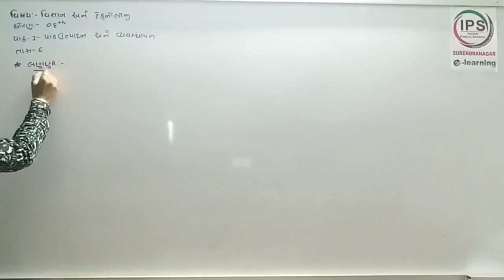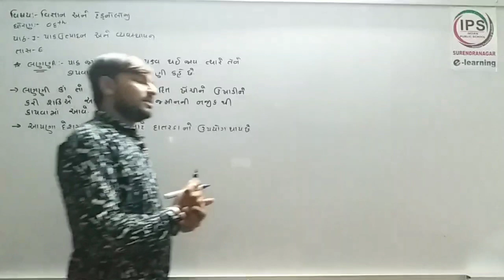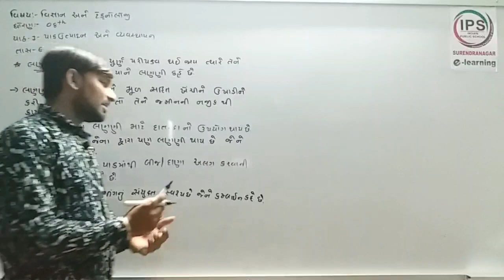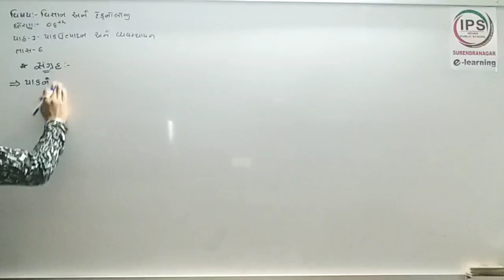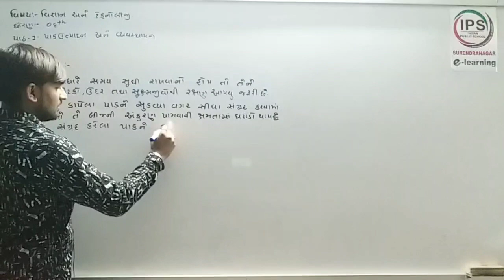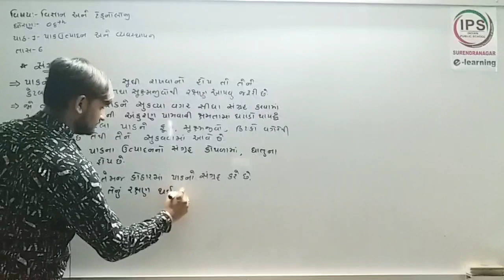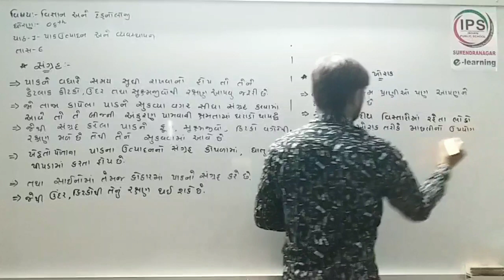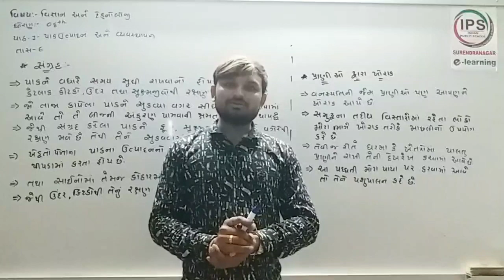STD- 8 //SCIENCE // CHAP -1 // PART -6 //